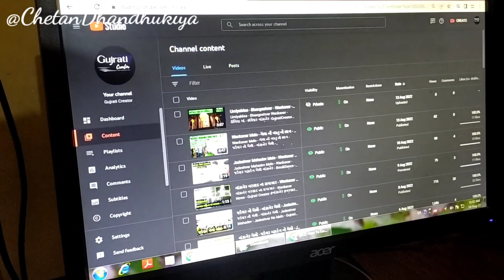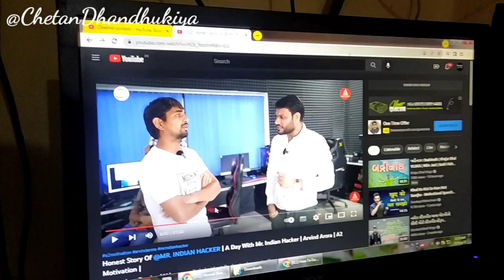Mr indian Hacker YouTube Succes Story Video Suggestions - YouTube ચેનલ ની શરૂઆત કેવી રીતે કરવી......